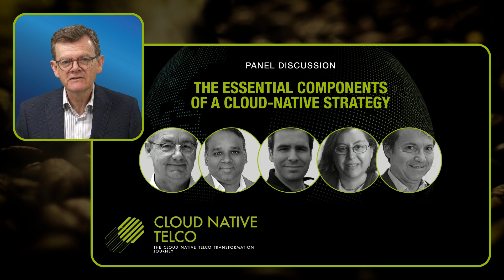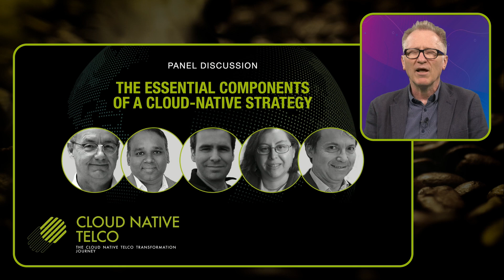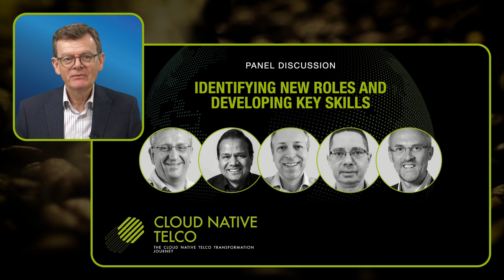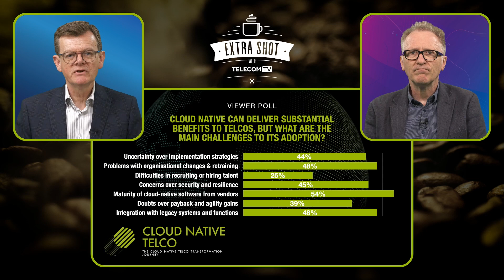The Cloud Native Telco Summit - Extra Shot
TelecomTV’s Guy Daniels and Ray Le Maistre review the highlights from this year’s Cloud Native Telco Summit. All shows are now available to watch on demand. To explore further, here are the links to all the programmes covered in Extra Shot:

- Defining cloud-native and its possible impact on an alternative approach to 6G: The essential components of a cloud-native strategy

- Is recruitment and skills acquisition getting easier? Identifying new roles and developing key skills

- The contentious issue of the apparent lack of maturity of cloud-native software: The growth of cloud-native and its impact on telcos

- The need for more vendor support for Day-2 operations: Cloud Native Telco Q&A show - day one

- Is there a link between cloud-native and APIs? Cloud Native Telco Q&A show - day two

- What’s next for cloud native? Perhaps WebAssembly? Cloud Native Telco Q&A show - day three

- Insights from a telco cloud-native software team: Decoding the cloud-native workflow with Swisscom

- The role of software development teams in security strategies: BT’s approach to DevSecOps

- Deep dive into Containerised applications and CNF workloads with ETSI MANO